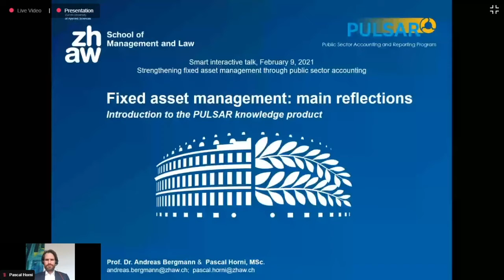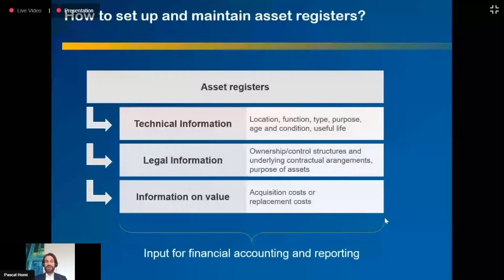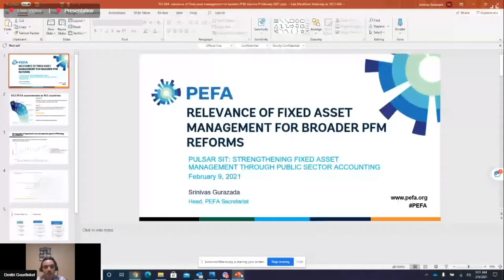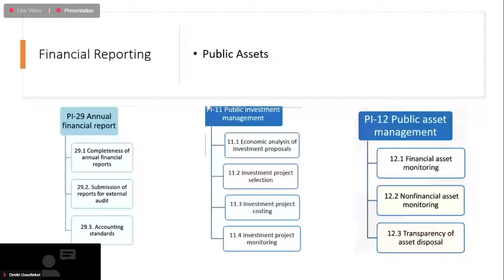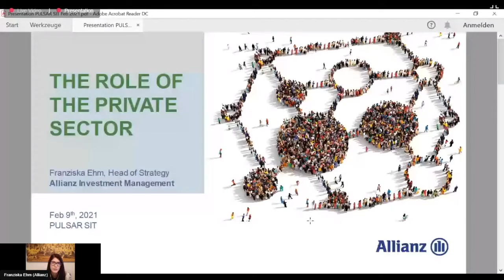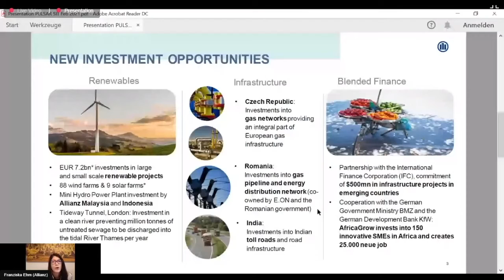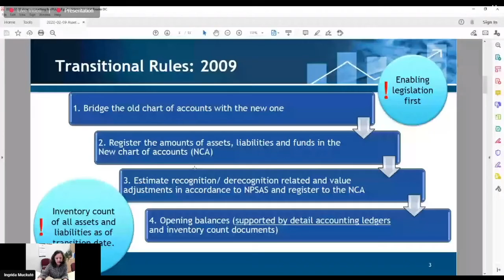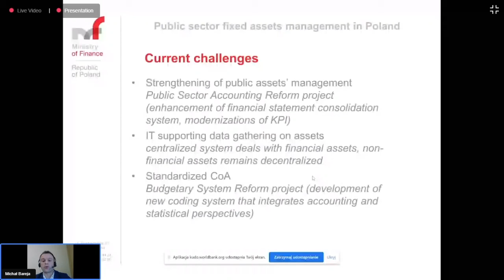Strengthening Fixed Asset Management through Public Sector Accounting [AL]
The Smart Interactive Talk on February 9, 2021, hosted virtually about 180 participants from 32 countries.

Execution of core government functions and public sector service delivery crucially relies on the availability of effectively managed public sector assets. A well-informed and evidence-based management of financial and non-financial assets is crucial for governments and citizens. In this regard, Public Sector Accounting (PSA) reforms create fruitful conditions for an efficient use of public sector resources and therefore are an important prerequisite for sound public sector fixed asset management.

The main objective of this Smart Interactive Talk (SIT) was to present the key findings of the recently published PULSAR knowledge product with the same title as this event. Specifically, the event aimed to discuss the mechanisms through which asset accounting may contribute to optimize fixed asset portfolios of governments by providing scientifically sound and practical answers to the following questions:
- How are fixed assets recorded in an asset registry?
- How is fixed asset information captured in financial reports?
- How can the best use of asset information be made?